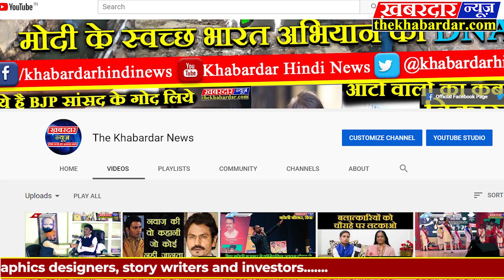विदिशा के कुरवाई के छपारा ग्राम में नवविवाहिता खाना बनाते समय आग से गंभीर रूप से झुलस गई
विदिशा जिले की कुरवाई तहसील के ग्राम छपारा में

पठारी थानांतर्गत ग्राम छपारा में एक नवविवाहिता खाना बनाते समय आग से गंभीर रूप से झुलस गई। जिसे सामुदायिक स्वास्थ्य केंद्र त्योंदा उपचार के लिए ले जाया गया। जिसे विदिशा रेफर कर दिया गया। ग्राम छपारा में 19 वर्षीय स्वाति अहिरवार पत्नी पप्पू अहिरवार अकेली घर में भोजन बना रही थी। तभी अचानक आग लग जाने से गंभीर रूप से झुलस गई। जिसकी हंड्रेड डायल को सूचना दी गई। हंड्रेड डायल स्टाफ आरक्षक अमित गोलंदाज एवं पायलट नारायण सिंह दांगी ने मौके पर पहुंचकर पीड़िता को उपचार के लिए अस्पताल ले जा रहे थे। तभी रास्ते में  से पीड़िता को 108 एंबुलेंस से सामुदायिक स्वास्थ्य केंद्र त्योंदा ले गए। हालत गंभीर होने के कारण त्योंदा से विदिशा रेफर कर दिया। आपको बता दें कि पीड़िता स्वाति अहिरवार का 2 वर्ष पूर्व विवाह हुआ था।